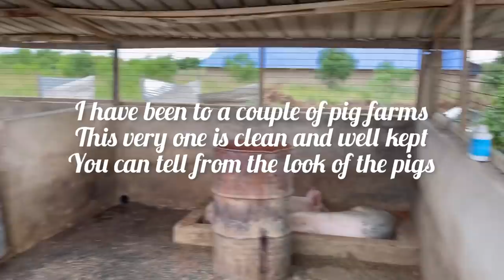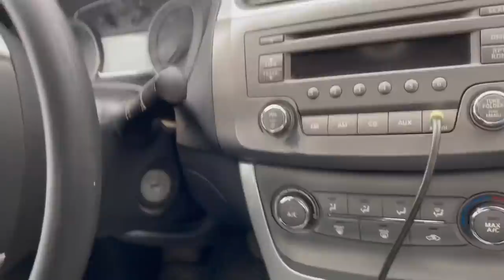A diaspora lady return to Ghana 🇬🇭and goes into Poultry Farming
Contact Len Farms
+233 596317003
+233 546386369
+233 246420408